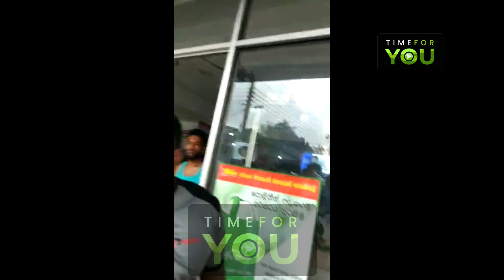සතොස මිනිස්සුන්ට සලකන්නේ මෙහෙමද?